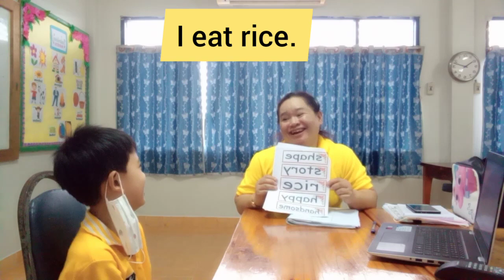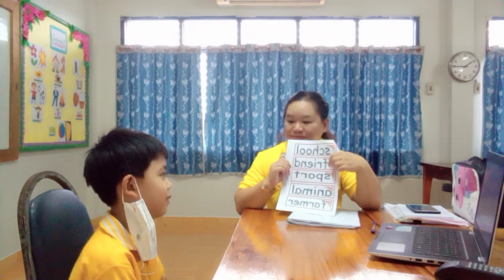Vocabulary and Song Test (g4)